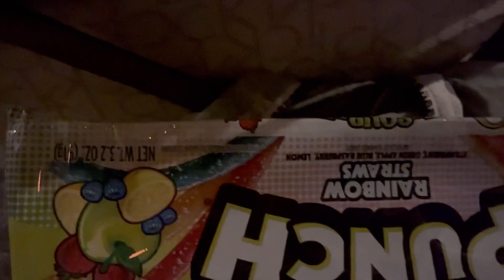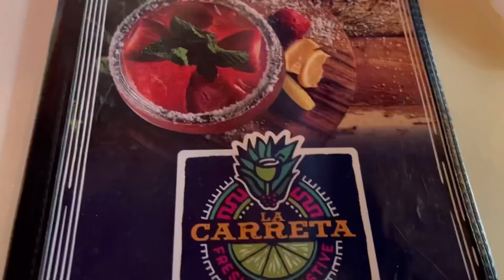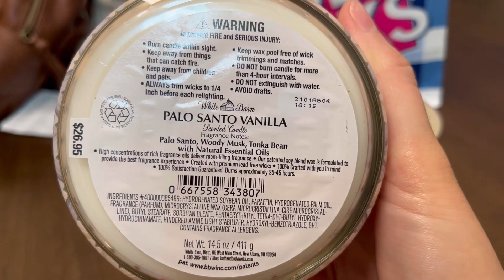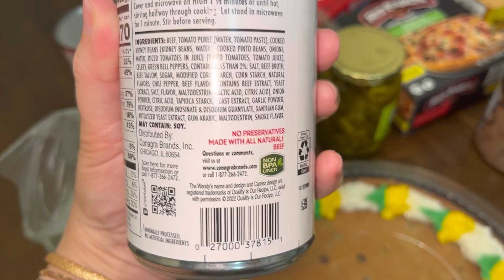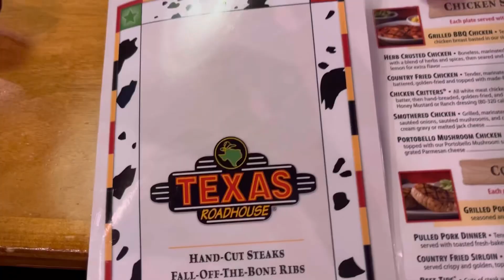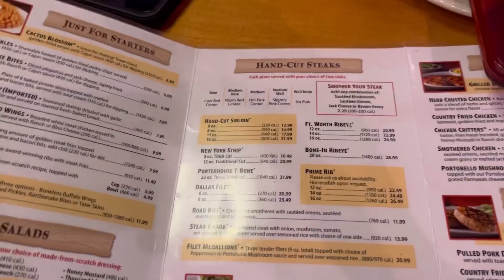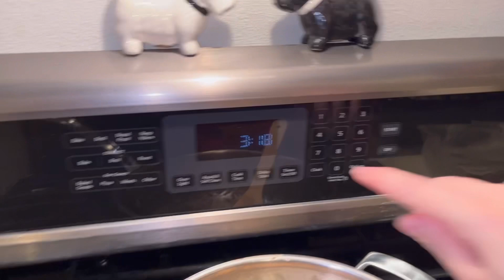Week In My Life: Bath & Body Works, Grocery Shopping, Book Club Movie, Haul, Cooking Dinner, Lunch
🤍VLOG day in my life summer break | errands, Star Bucks, ghost pepper chips! | New Youtube Channel
🤍VLOG day in the life | new vlogging channel | shop with me | DITL | new grocery store | Aldi haul 2022